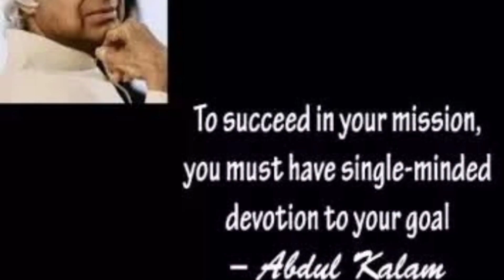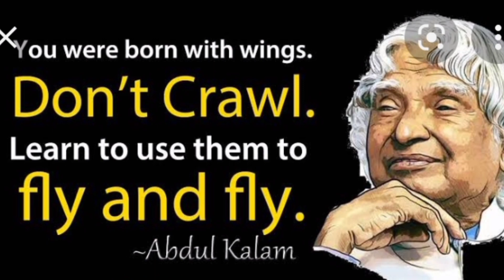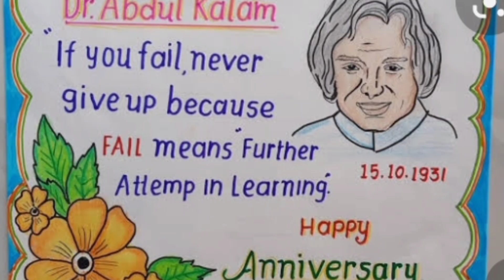Dr Abdul kalam Azad/most power ful biography of Dr Abdul Kalam szad